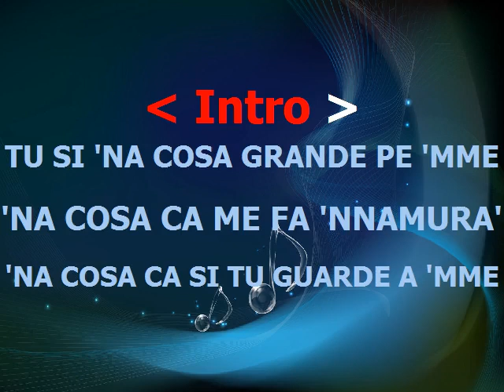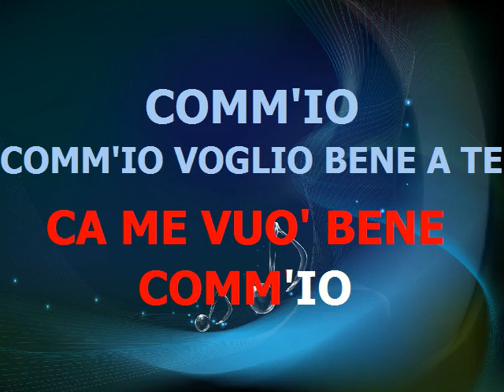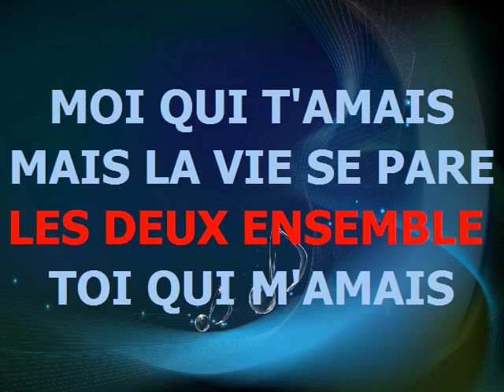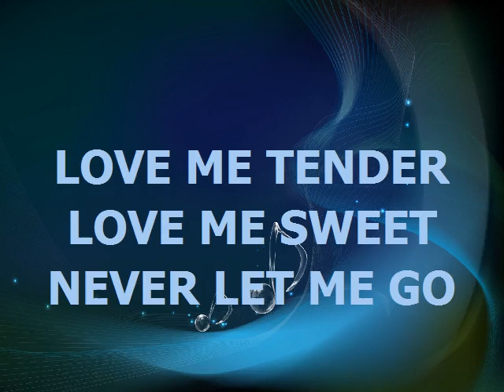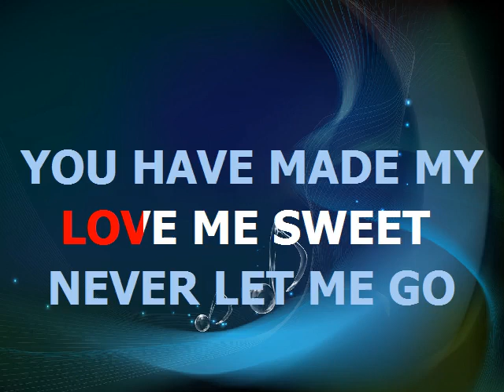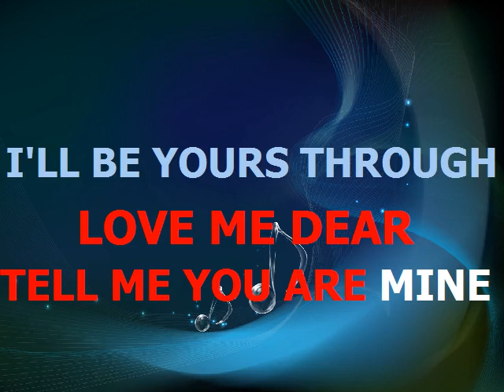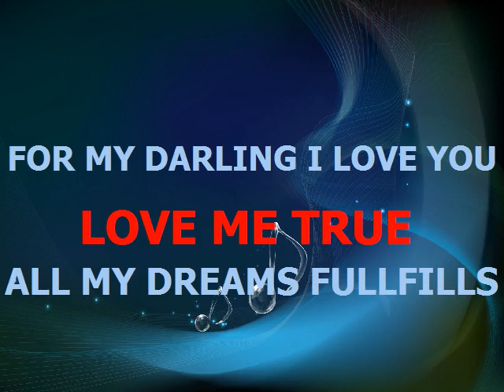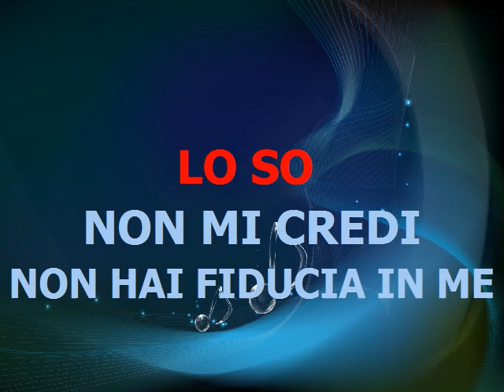Medley Canzoni Napoletane da struscio * BASE MUSICALE